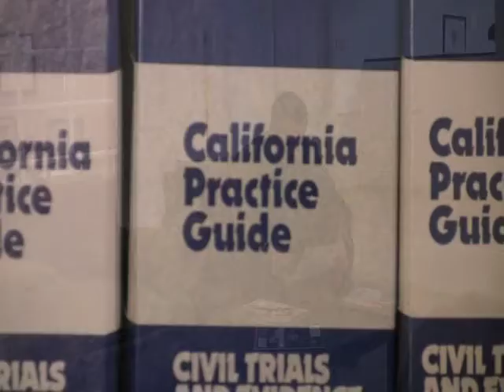Mediation - IVJC. Southern California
Mediate your divorce. Avoid court. Call for a free consultation. Charles Parselle, Kym Adams, Sean Judge, Charlotte Laws and Charles Schoemaker tell you how to avoid thousands of dollars with attorneys. Mediate your divorce.